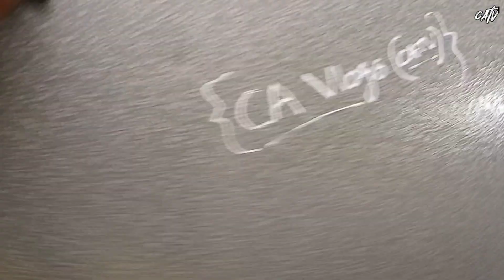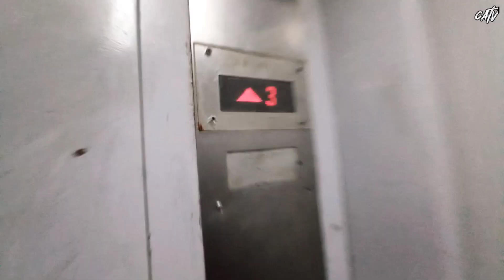Home Comming: Going Home After 2nd Sem | TMU Hostel & College Tour | Train Journey Vlog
Hey Guys, SORRY For Late Upload, but here’s my latest vlog!
After finishing my 2nd semester at TMU, I'm finally heading home for a vacation. I thought it would be fun to record my experience and share it with you all! 🎥 In this vlog, you'll get a quick tour of TMU, hostel facilities, and my travel journey back home. I hope you find this vlog entertaining and worth your time. Don't miss out on the full TMU campus and hostel experience! 🏫🎒

Thankyou 😊